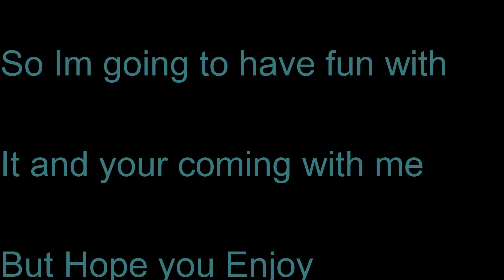Green Screen Fun!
Song:
Wii Shop Channel Music